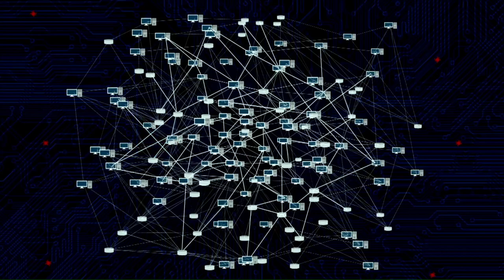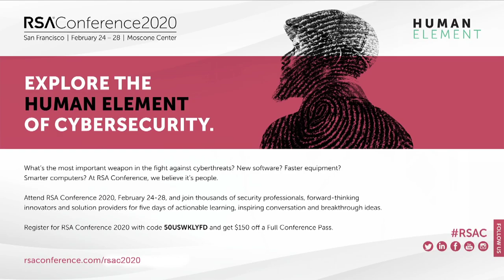Building a Great Culture, Excelling at Failure, and Leadership Book Suggestions - BSW #162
This week in the leadership articles segment, Paul and Jason cover the following articles: The Answer is Yes! Now, What Was Your Question?, When You Lead A Company Or Startup, You Are Creating The Culture Whether You Mean To Or Not. Ten Insights To Building A Great Culture And Tribe, Why Warren Buffett, Jeff Bezos And Bruce Flatt Excel At Failure, Are You Falling for the Myth of "Failing to Plan is Planning to Fail"?, and 11 Books That Will Change The Way You Think About Leadership.